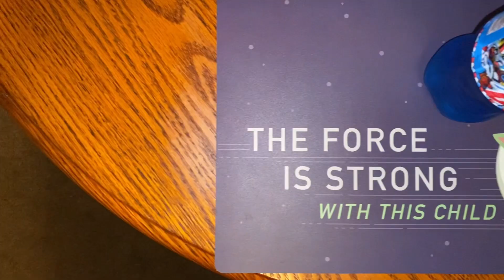Mtn Dew Summer Freeze Taste Test & Review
We FINALLY tried Mtn Dew’s official summer offering “Summer Freeze”! It’s very familiar and nostalgic, but is it good? Watch to find out!